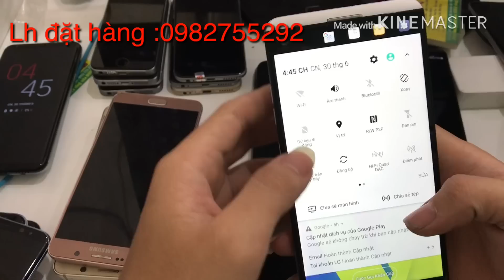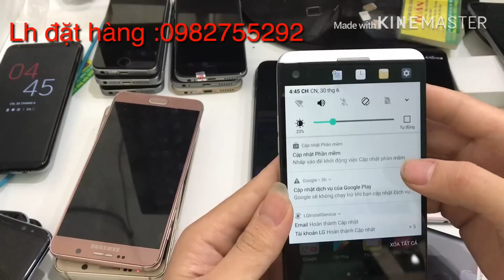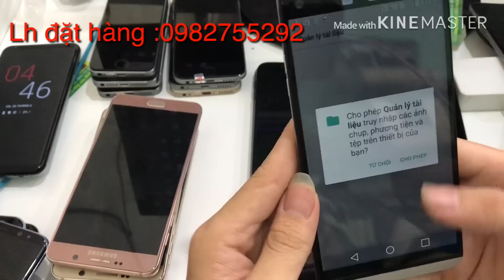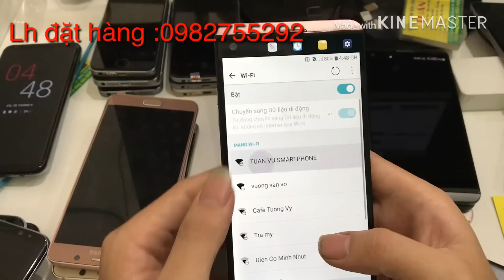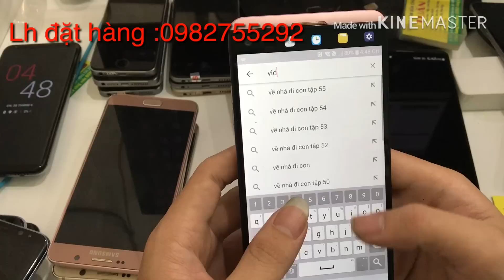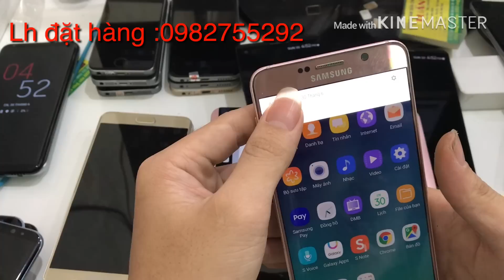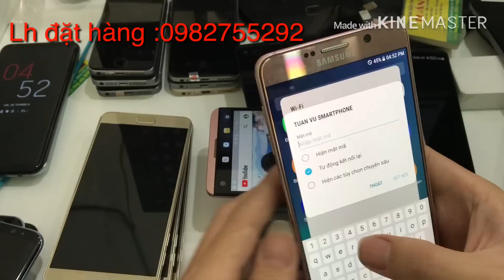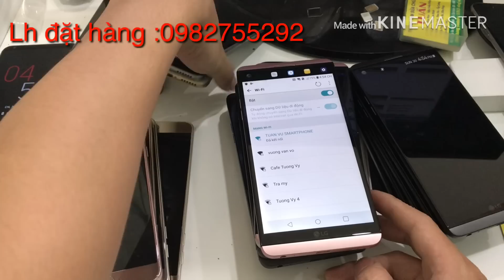Điện thoại cấu hình cao giá cực rẻ.. ngày 30/6/2019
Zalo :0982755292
Cửa Hàng Điện Tuấn Vũ